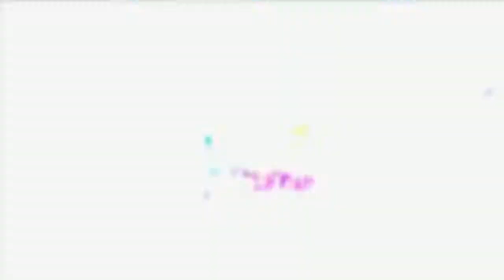Rachel Hankers Road To Hollywood Interviews AMERICAN IDOL SEASON 12720p H 264 AAC